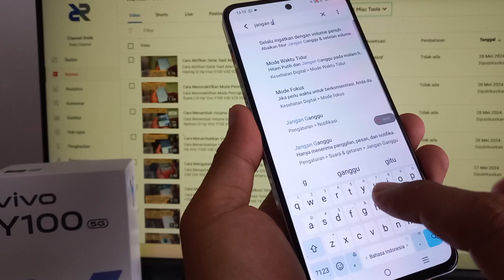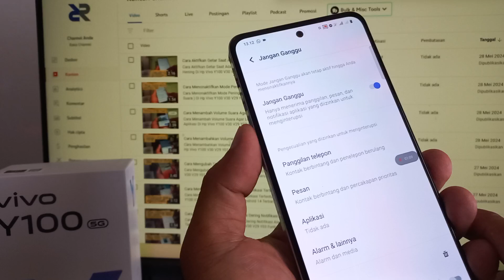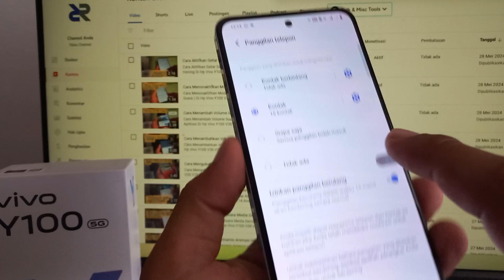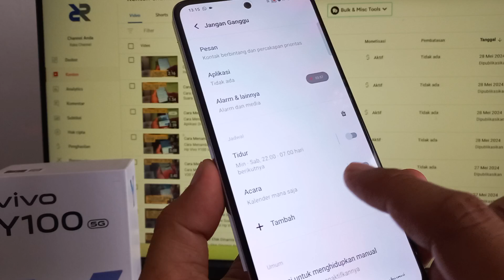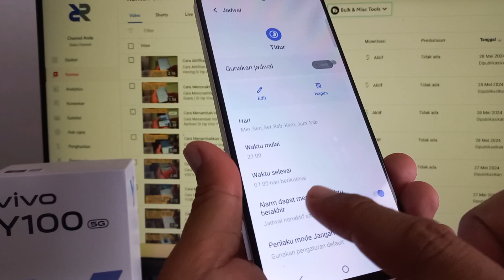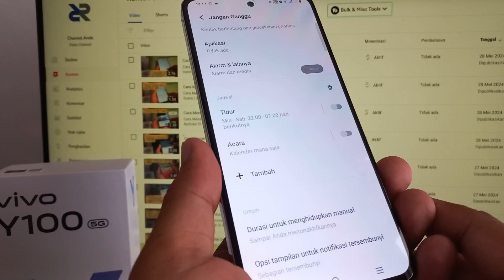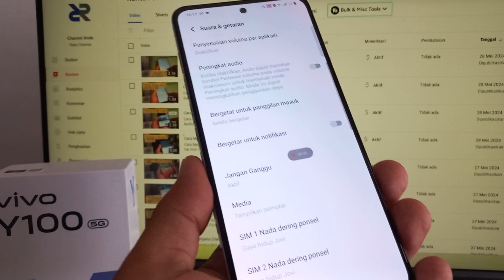Cara Menggunakan Mode Jangan Ganggu di HP Vivo Y100 & Lainnya Funtouch OS 14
Cara Menggunakan Mode Jangan Ganggu Di Hp Vivo Y100 V30 V29 Y03 Funtouch OS 14 Android 14 Terbaru
Cara ini diperlukan terutama ketika pengguna tak ingin terganggu dengan notifikasi masuk dari pesan, panggilan, atau aplikasi tertentu.

Anda Bisa Coba Tutorial Ini di :
Vivo V27
Vivo V29
Vivo V30
Vivo Y100
Vivo Y03
vivo Y200e
vivo Y28
vivo X100 Pro
vivo Y27s
vivo T2
vivo Y200
vivo Y17s
iQOO Z7
vivo Y02t